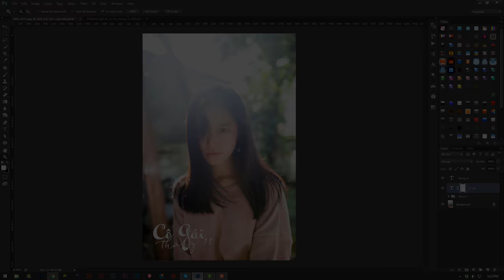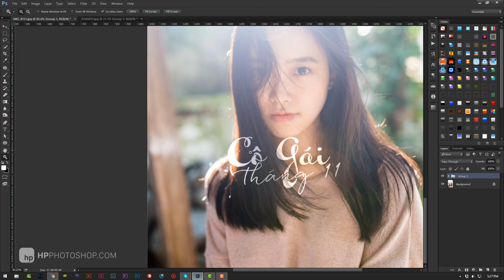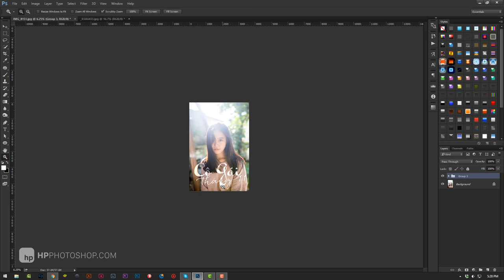Tạo hiệu ứng cho chữ và logo chèn vào ảnh trong photoshop chỉ 1p30s | HPphotoshop.com